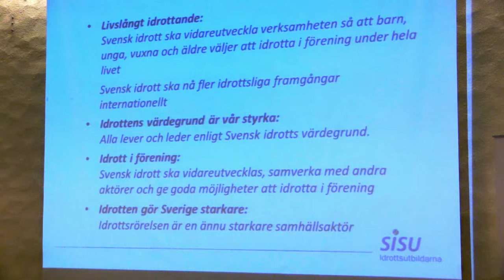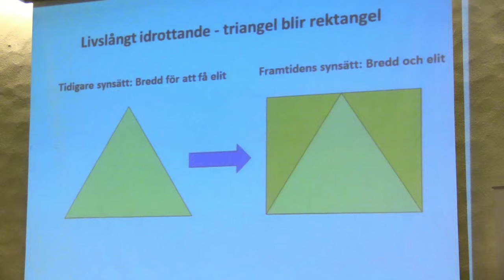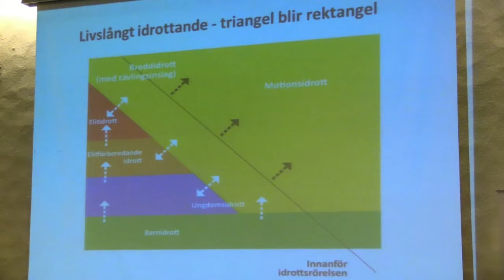Bengt Palmér om "Idrottslyftet".